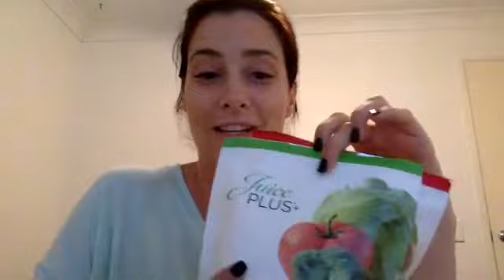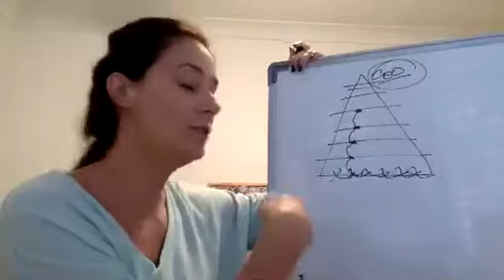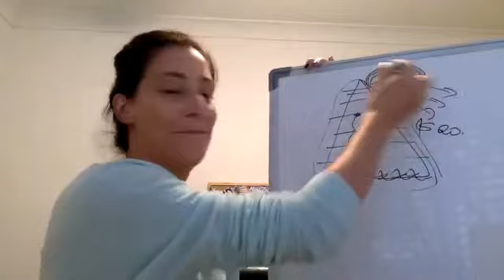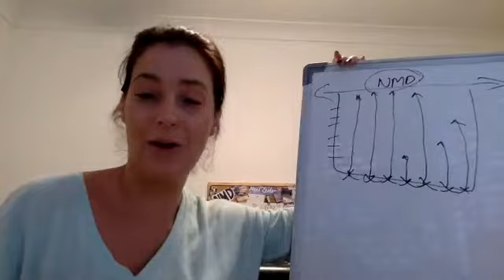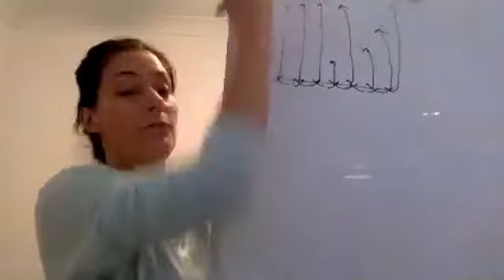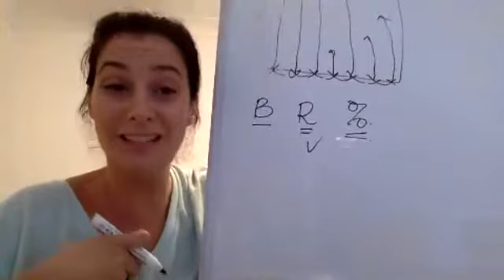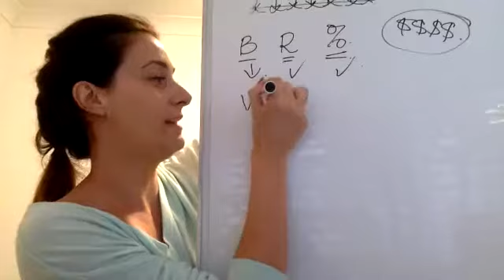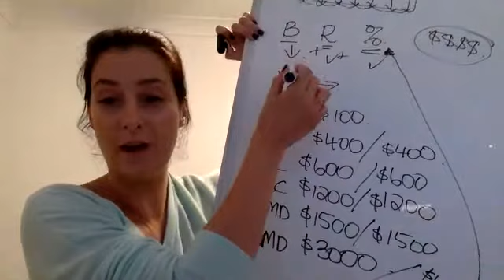Tania and Annie's Launch 29/08/17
Wellness Event for NZ